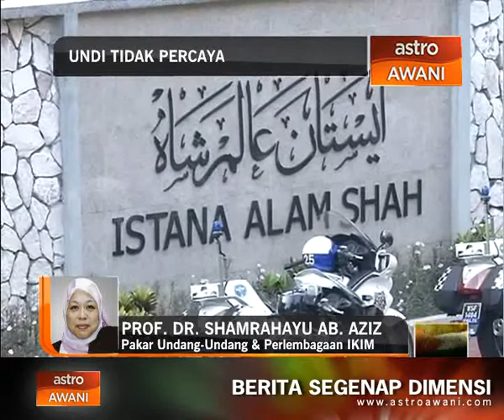Undi tidak percaya: Reaksi Prof. Dr. Shamrahayu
Bagi memahami senario politik terbaru di Selangor dengan sokongan 30 ADUN kepada Wan Azizah, di talian ketika ialah pakar undang-undang dan perlembagaan institut kefahaman Islam Malaysia, Prof Dr. Shamrahayu Ab. Aziz.